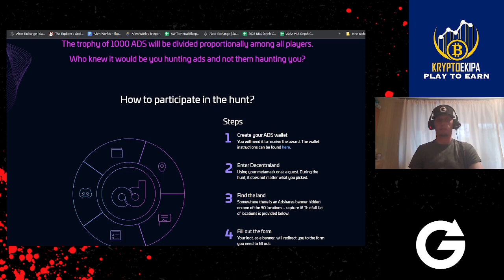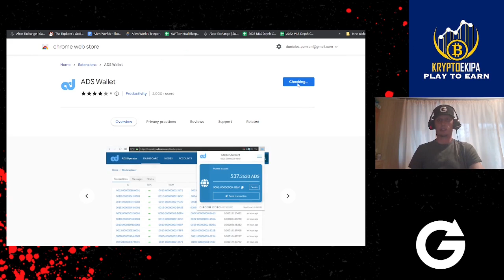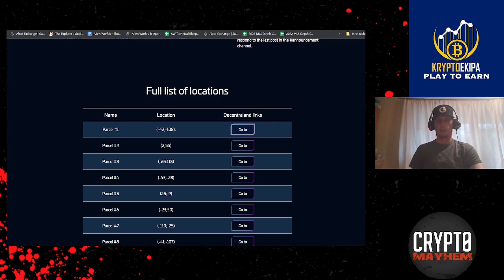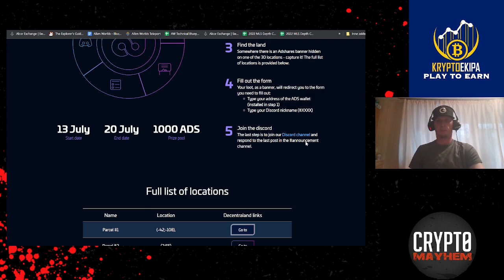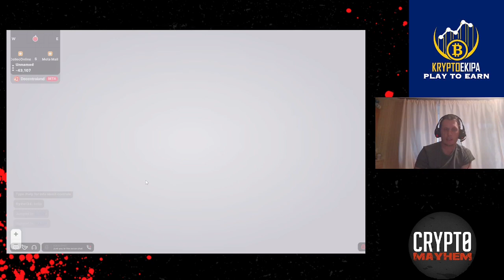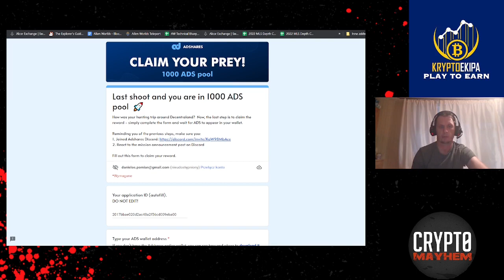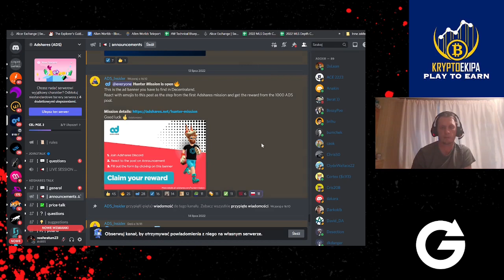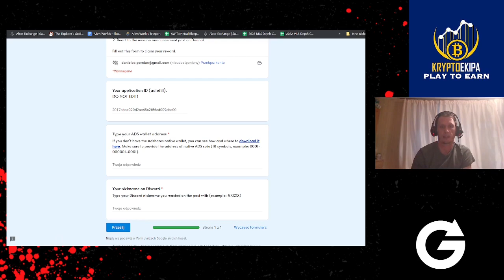Misja Adshares | Jak wykonać zadania i zdobyć 1000 $ADS | Decentraland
Drogie Agentki i drodzy Agenci. Zapraszam do Misji 1 Adshares w drodze po 1000 tokenów $ADS W wykonaniu misji pomogą Wam poniższe linki.
Zapraszam do zabawy i przy okazji do zapoznania się z projektem.

🎁RABAT : -10% na produkty GAMINATE 🎁
 HASŁO: KRYPTOEKIPA

💲Możesz wspierać rozwój kanału w krypto💲:
TRX:TK4WWizMCQiL2HgFYabd66o3doXMPeD7xH
ETH/Polygon(Matic)/BSC/Cronos:
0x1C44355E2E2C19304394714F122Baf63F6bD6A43